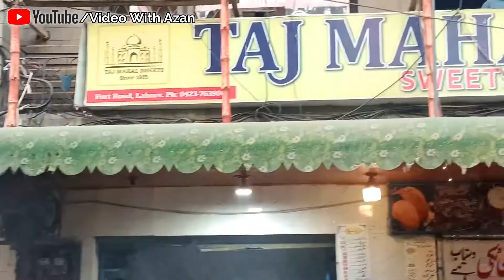Taj Mahal Halwa Puri Lahore Food Street | Is Jesa Halwa Kahien Se Nahi Milay Ga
Taj Mahal Halwa Puri is located in Lahore Food Street near Phajja Siri Paye & Famous Arif Chatkhara. Taj Mahal Halwa Puri is one of the oldest nashta points in Lahore & you can also say it one of the most famous Halwa Puri point in Lahore. You can enjoy Halwa Puri with very very special Halwa which is rich in taste with the toping of Khoya, Badam, Kaju Meva or Songi etc. You can enjoy Chicken, Beef & Mutton Tikki. There is also a variety of sweets but Halwa Puri is the most famous product of Taj Mahal Sweets. I Hope You Liked My Video.

ALLAH HAFIZ